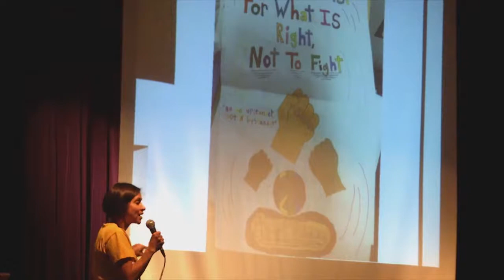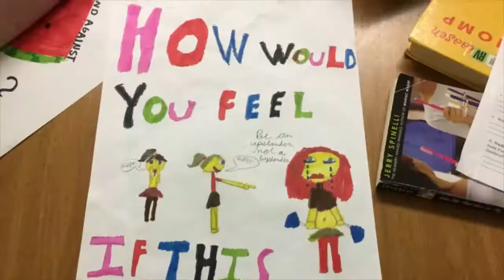School Is No Place For Hate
Coinciding with National Bullying Prevention Month, SPPS schools are highlighting efforts to create a welcoming environment that leaves no room for bullying. Murray Middle School started off the month with an all-school assembly where students and staff shared their experiences and thoughts about bullying. Students created posters that represent dignity, signed a school-wide anti-bullying pledge and learned about ways to stand up to bullying.